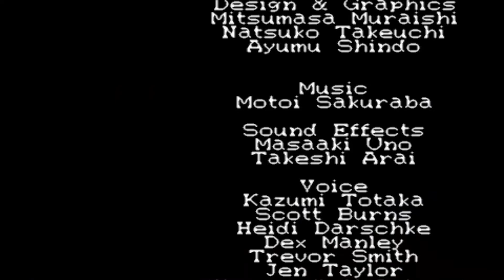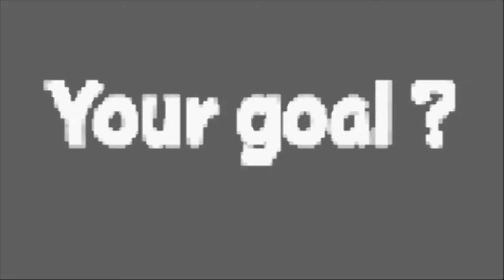Mario Golf Advance Tour- Episode 14 The Links Tournament(Links Course)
Remember what I told you about the High wind were about to get? Well. . .things might not go what you seen. If you think that beating Kid was enough. . .well. . .your wrong. Thing are about to get crazy from now on and I mean literally crazy, if you think I'm not check this out and you'll see what I mean.